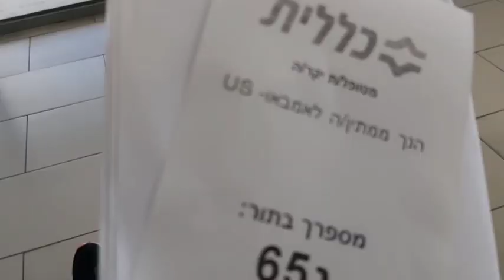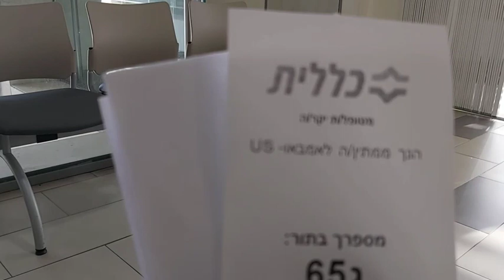ULTRASOUND OF MY KIDNEY|LeAh MaYo#Israel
HELP ME GUYS NA MAGING OK RESULT NG AKING ULTRASOUND. SI LORD NA BAHALA. ALAM KO HINDI AKO PAPABAYAAN. ALWAYS PRAY LANG LAGI🙏🙏🙏

FOLLOW NYO NA DIN AKO SA AKING SOCIAL MEDIAS ACCOUNT

CREDIT TO THE ORIGINAL AND CREATORS OF THE MUSIC